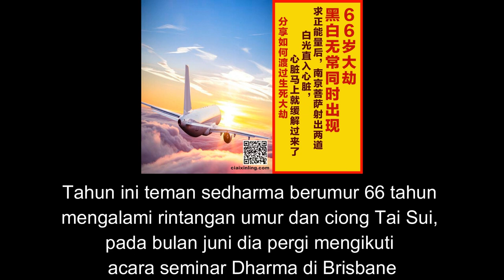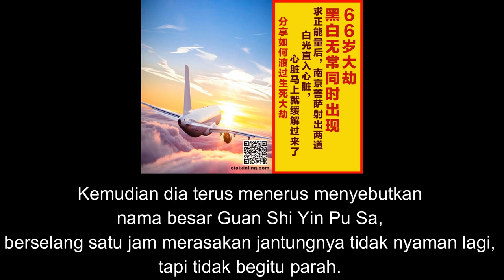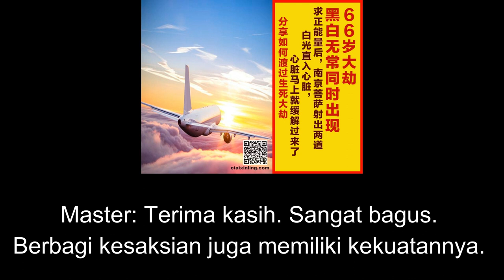Saudara se-Dharma Melafalkan Nama Besar Guan Shi Yin Pu Sa jlh ttt, Berhasil Melewati Rintangan Umur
Judul Video:
Saudara se-Dharma Melafalkan Nama Besar Guan Shi Yin Pu Sa Dalam Jumlah Tertentu, Berhasil Melewati Rintangan Umur 66 Tahun